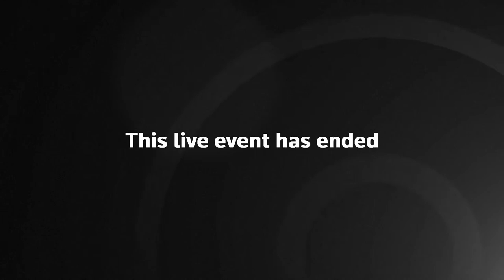Live: Nicola Sturgeon answers questions on Scotland's health system and gender reform bill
Nicola Sturgeon is answering questions on Scotland's health system and gender reform bill.